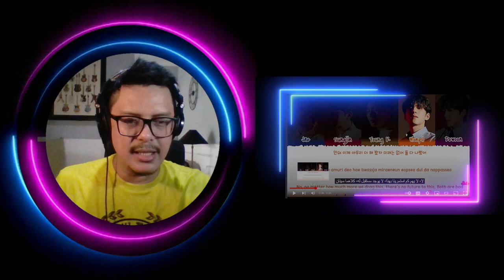DAY6 (데이식스) - STOP | SOUND ENGINEER REACTION